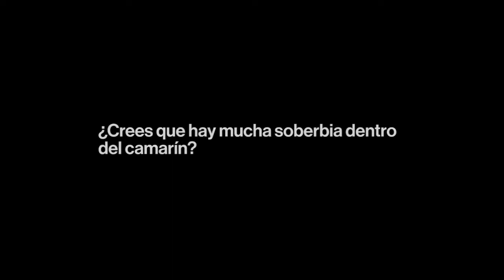Kike Acuña: "En la Selección siempre habrán bandos"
40 años, 10 equipos, innumerables salidas nocturnas, varias disculpas y un par de lecciones aprendidas, según él. “Lo pasé la raja, hice lo que quise, cuando quise, con quien quise y es un recuerdo que lo voy a tener para mi vida, para contarle a mis nietos, a mis hijos, algo que no cualquiera hace. No cualquiera se retira del fútbol, huevea hasta que le da hipo y después vuelve al fútbol. Porque yo volví tres veces”, dice a The Clinic el exjugador de la Roja. El alguna vez llamado ‘Señor de la noche’, hoy estudia para convertirse en técnico y volver al deporte rey.